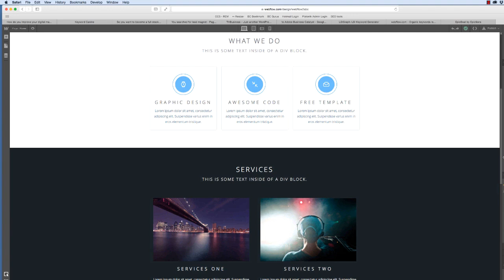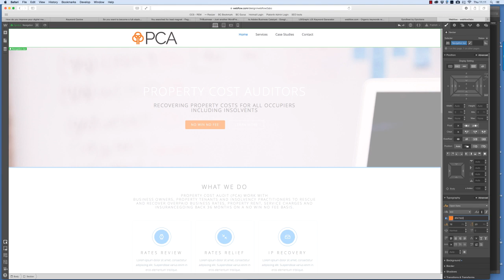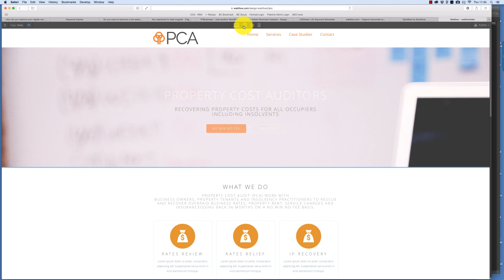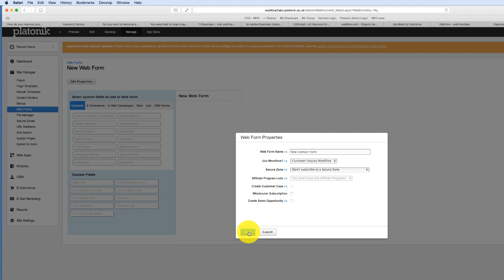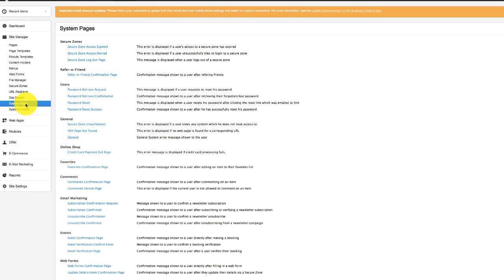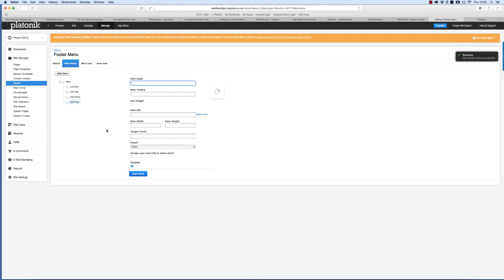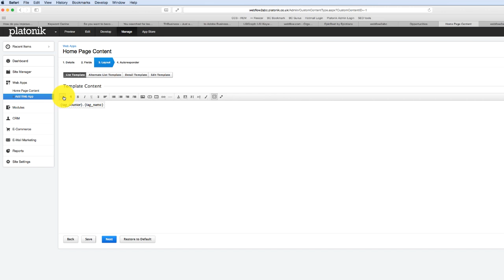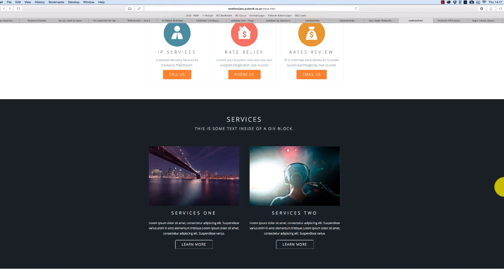Use Webflow to design and develop responsive website and integrate with Adobe Business Catalyst CMS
In this video you will learn how to use Webflow’s front end design tool with Adobe Business Catalyst’s back end CMS to design and build powerful, stunning responsive websites.

Webflow and Adobe Business Catalyst have proven to be a great match for businesses that need stunning front-end design and a powerful, easy to use back-end content management system (CMS).

I wrote the following tutorial to help Webflow users familiarise themselves with Business Catalyst and vice-versa. Let me warn you that I’m not a web designer or a web developer. I just want to explain some basics of Webflow and Adobe Business Catalyst to those unfamiliar with either platform.

00:00 - Introduction to Webflow
00:41 - Webflow’s Designer interface
02:10 - Customising the website template
04:57 - Saving your Webflow design
06:25 - Customise the navigation menu
09:36 - The 3 Columns
11:19 - Customise the Contact Page
12:06 - Customise Webflow Mobile Navigation
13:38 - Export Webflow code
14:28 - Adobe Business Catalyst Partner Portal
18:32 - Integrate the Adobe Business Catalyst Web Form module
22:48 - Customise Site templates in Adobe Business Catalyst
26:03 - Create Content managing site-wide elements with content holders
28:33 - Replace Webflow’s static menu with a Business Catalyst Menu Module
31:52 - Creating a new page in Business Catalyst
34:13 - Customising your Webflow design with Business Catalyst web apps

You can view examples of websites we have designed in Webflow and developed the backend CMS with Adobe Business Catalyst here.